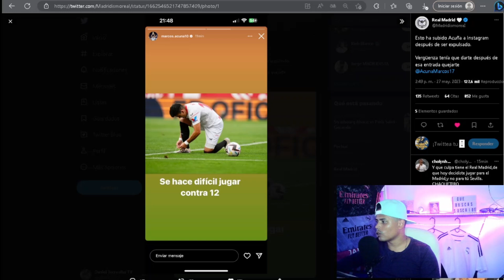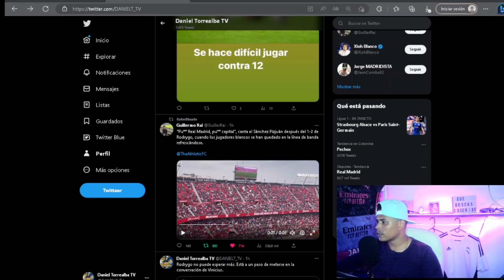RODRYGO REVIENTA AL SEVILLA DEL PAYASAO ACUÑA | MOURINHO ACABA CON ESTA BANDA | Real Madrid hoy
EL REAL MADRID GANA UN PARTIDO EN SEVILLA COMPLICADO, QUE ESTUVO CALIENTE DESDE EL PRINCIPIO Y QUE HA DEJADO UN MONTÓN DE SENSACIONES BASTANTE LOCAS. DEBIDO AL GRAN PARTIDO DEL BRASILEÑO Y A LAS INCONTABLES PATADAS DE MARCOS ACUÑA A TODOS LOS FUTBOLISTAS DEL REAL MADRID Y LA MÁS CLARA, LA DE DANI CEBALLOS.